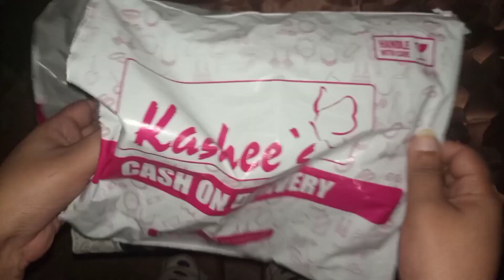Review of kashee's signature Mehandi Honest Review Must Watch. Eid special video.